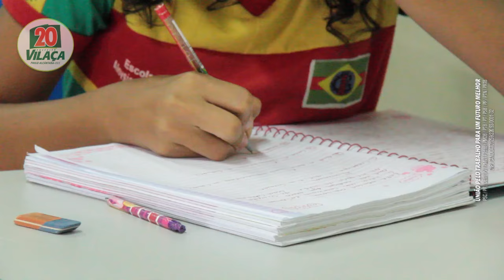Carreata Vilaça 20 - Eleições 2016 - Barcarena/PA